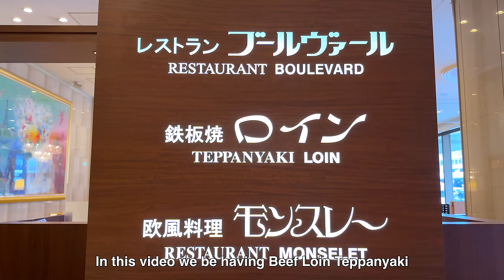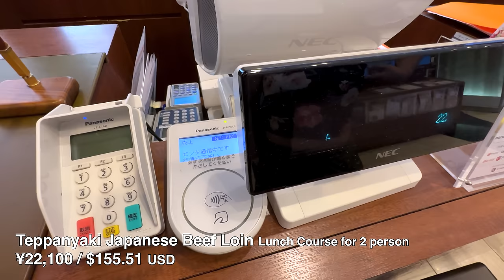$66 Teppanyaki Full Course Lunch in Kyoto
Having a full Teppanyaki lunch course at a Hotel restaurant in Kyoto Japan

TEPPANYAKI RESTAURANT LOIN
Address: 579 Higashishiokojicho, Shimogyo Ward, Kyoto, 600-8216, Japan